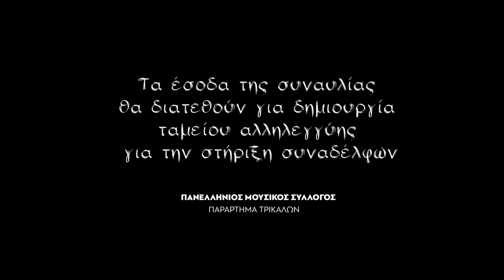ΣΠΟΤ - ΠΜΣ Παράρτημα Τρικάλων - Τραγουδάμε για να σμίξουμε τον κόσμο